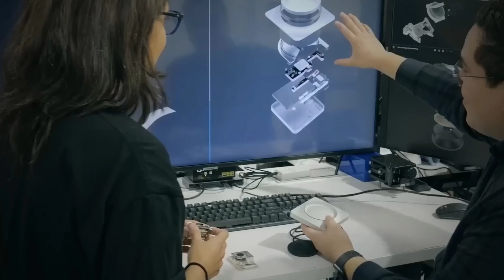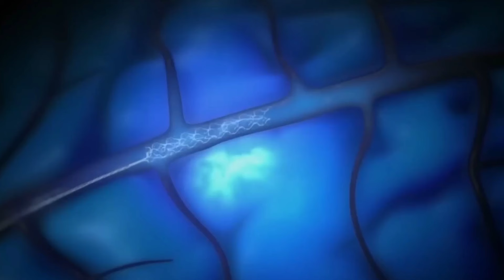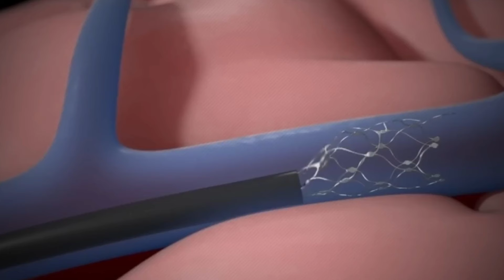ప్రపంచాన్ని మార్చేసే టెక్నాలజీని తీసుకొచ్చిన ఎలాన్ మస్క్